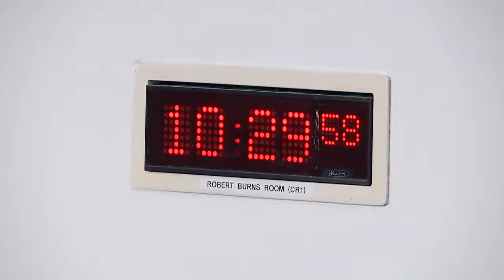Finance and Public Administration Committee - 9 November 2021